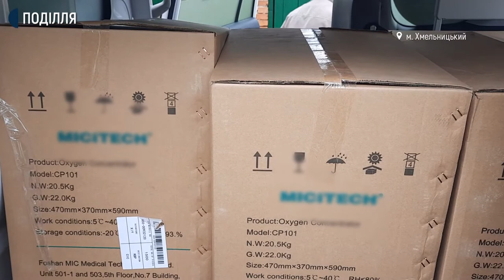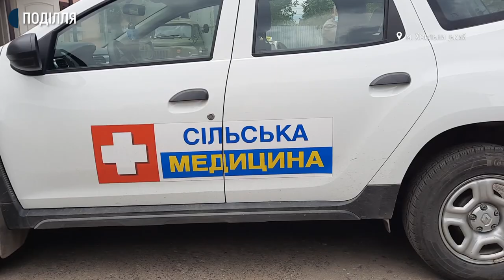Хмельниччина отримала другу партію кисневих концентраторів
396 кисневих концентраторів сьогодні надійшли на Хмельниччину. Це друга партія постачання. Про це суспільному розповіла виконуюча обов’язки заступника директора обласної  бази спеціального медичного постачання Інна Глега. За  її словами, сьогодні їх отримали дванадцять закладів охорони здоров’я Хмельниччини. Нагадаю, перші 200 кисневих концентраторів надійшли в область 26 травня. Закупили їх за державні гроші. Першочергово кисневі концентратори отримали міста Славута, Нетішин, Шепетівка, Полонне, Кам’янець-Подільський та Дунаївці.